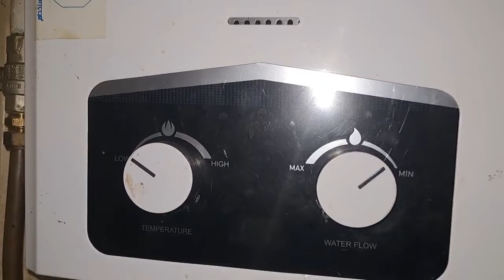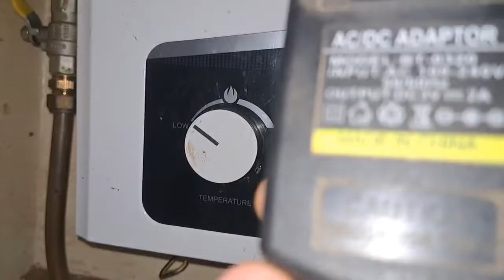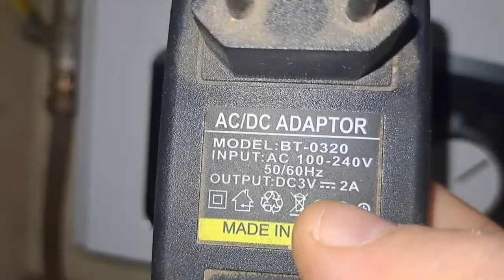طريقة تركيب ادابتر سخان الغاز بديل الحجارة وكيفيه اختيار شاحن سخان غاز وتاثرة على الكارته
تركيب شاحن سخان الغاز تورنيدو وكيفيه اختبار افضل شاحن لسخان الغاز والمواصفات التى يجب مراعتها فى اختيار ادابتر السخان الغاز وطريقة توصيل ادابتر سخان الغاز بنفسك

القناة تهتم خدمات الاعمال المنزلية وصيانه جميع الاجهزة المنزلية والكهربائية و تعليم حرف يدوية و للاعطال وبما فيها
الثلاجة . الفريزر . مبرد  غسالة ملابس اتوماتيك . غسالة_صحون . المكنسه . البوتاجاز . الفرن الغاز و#الكهرباء . الميكروويف. المروحه. السخان الغاز والكهرباء . لحام HVAC# . السباكه . رموز اعطال وتست مود
مواقع التواصل
يوتيوب

اهم قوائم التشغيل لسهولة البحث